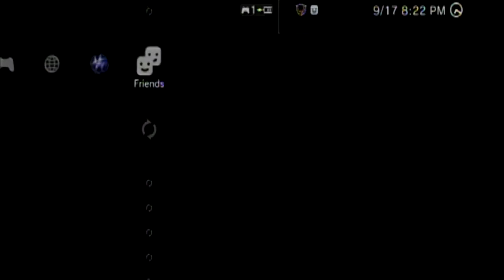5 Straight (Day Two) -Gotham City Imposters-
The "5 Straight" series consists of live commentary on a long play session of one game. The play session is broken up into 5 videos with one video being uploaded every day for 5 straight days.

I hope you enjoyed the video, if you did, please support it with a like or a favorite if you choose.

Outro Image(s) from: FreeDigitalPhotos.net